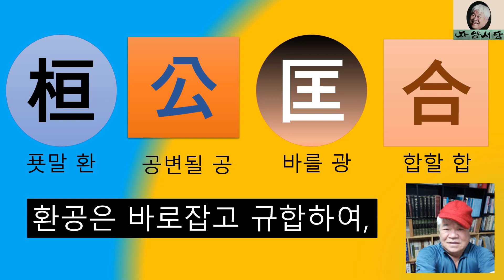천자문 (제14강) 하루에 딱 5 분 초보탈출